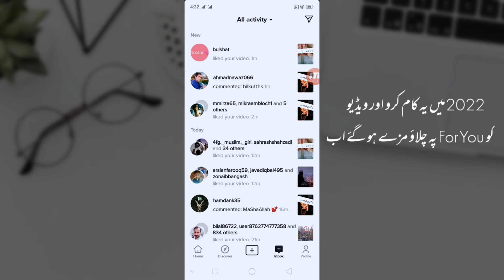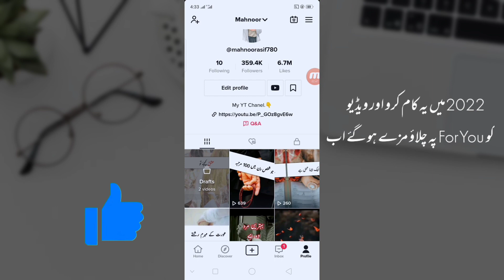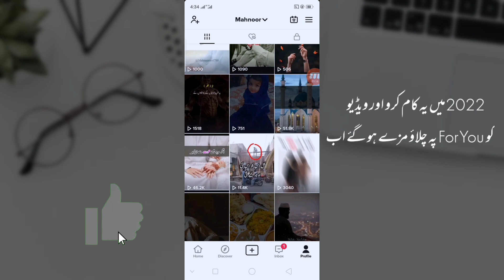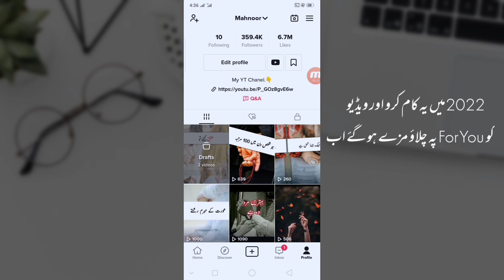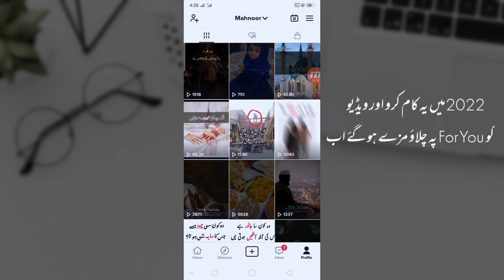Tiktok For you Trick 2021 - Tiktok Foryou Setting - Tiktok Video Viral Kaise Karen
1 - Tiktok foryou trick

2 - Tiktok foryou setting

3 - Tiktok Viral Trick

4 - Tiktok Video Viral Kaise Karen

5 - Tiktok Video Foryou par kaise bhejen

6 - Tiktok views trick

7 -Tiktok Not Viral video

8 - Tiktok foryou app

9 -Tiktok real foryou trick

10 - Tiktok follwer trick

11 - Tiktok video foryou par kaise dalen

12 - Tiktok Foryou app

13 -  new foryou trick

14 - Tiktok video viral kaise karen

15 - How to viral video on tiktok

16 - Tiktok video foryou setting

17 - Tiktok video viral trick pakistan

18 - Tiktok video foryoupage men keise bheje

19 - Tiktok viral tricks 2021